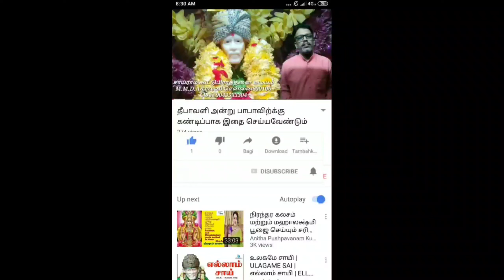உங்கள் பாவங்கள் போக்கும் எளிய வழிமுறைகள்/ சாய் பிரார்த்தனை சேனல்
உங்கள் பாவங்கள் போக்கும் எளிய வழிமுறைகள்
நமது பாவங்கள் நீங்கும் எளிய வழிமுறைகள் உள்ளன அவை நல்ல எண்ணத்தோடு இறைவனை வழிபட்டு வந்தால் போதுமானது